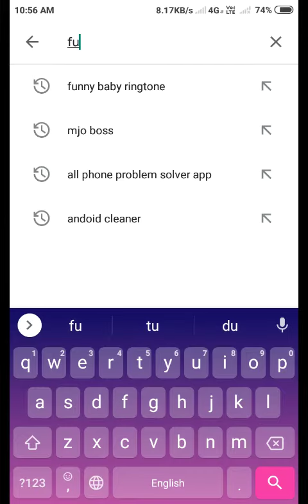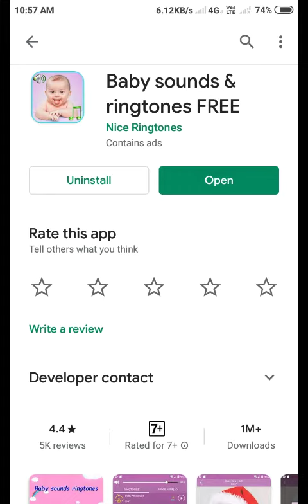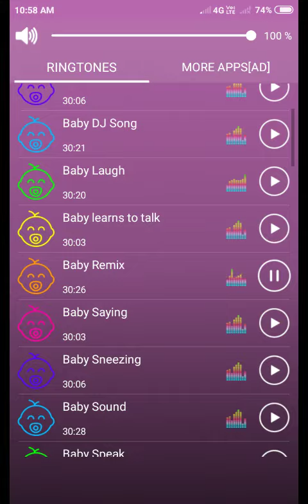5 July 2020